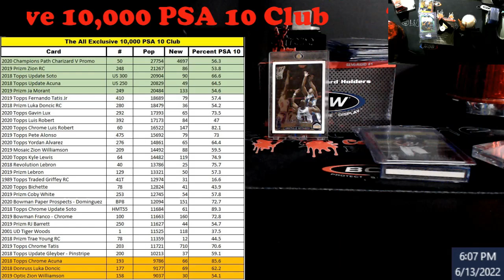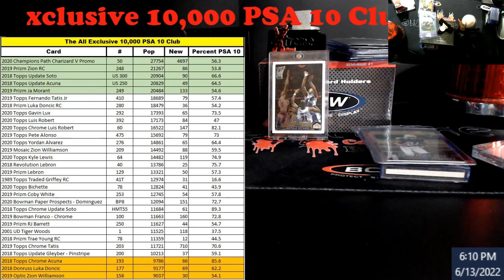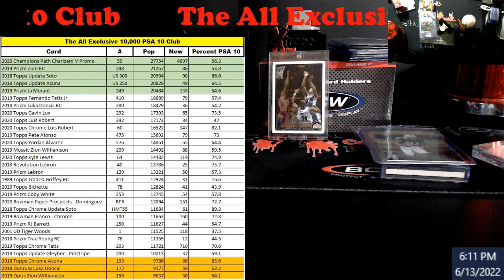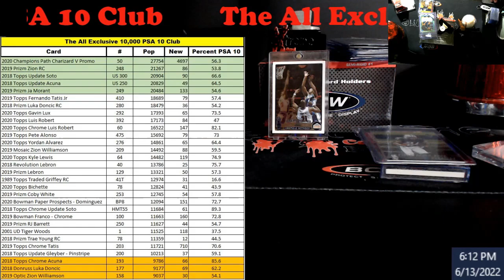The All Exclusive PSA 10 Club - May 2022 - The End is Near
1811 N Dixie Ave #104

Who do I collect:
Roberto Clemente
Michael Jordan
Nolan Ryan
Sidney Crosby
Vintage Cards